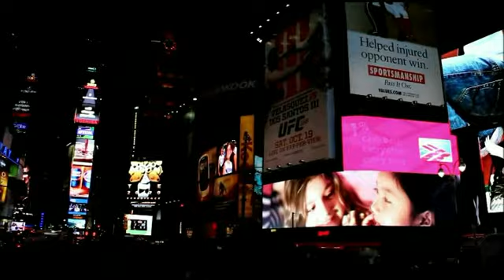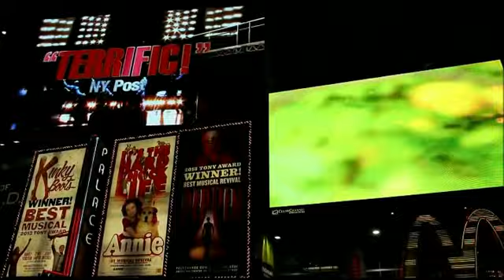Chanteur de Jazz par Jean-Loup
La chanson de Michel Sardou